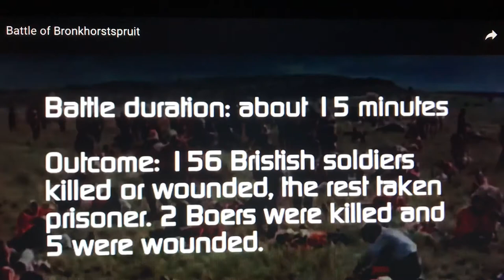* THE BOER WAR. BATTLE OF BRONKHORSTSPRUIT.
BATTLE OF BRONKHORSTSPRUIT:  An Example of how at the beginning of the Boer War the field craft/tactics of the Boer soldiers were far superior than that of the British. The Boers also used Gorilla tactics which proved to be a battle winner on many occasions.

Most of the Boers were farmers and were tought at an early age how to handle and shoot a rifle through this practice Marksmanship' was easily achieved. Rifles used by the Boers was the German made Mauser Model 1895. was also known  as the 'Boer Model' Mauser and was marked "O.V.S" ( Orange Vrij Staat) just above the serial number. The German made rifle had a firing range exceeding 2,000 yards. Experienced shooters could achieve excellent long range accuracy. Some Boer  Commandos ( first soldiers to be called commandos) used the Martini - Henry Mark 111, the drawback was the large puff of white smoke after firing which gave away the shooters position. Others used captured British rifles such as the "long" Lee - Metford and the Enfield. When the ammunition for the Boer Mausers ran out, the Boers then relied primarily on the captured Lee - Metfords. Regardless of the rifle few of the Boer commandos used bayonets.